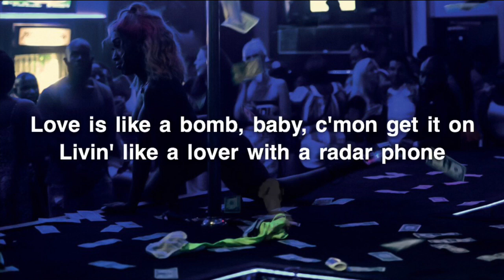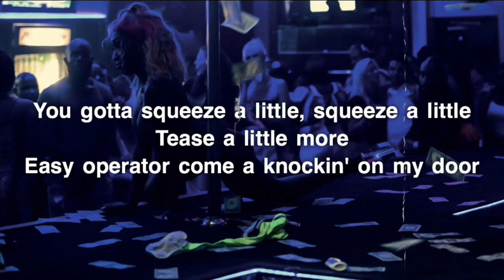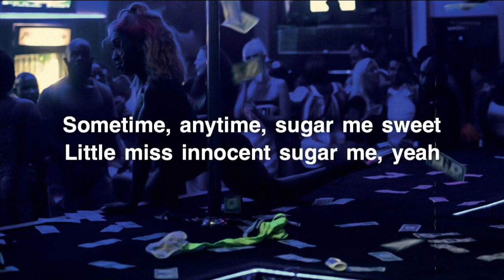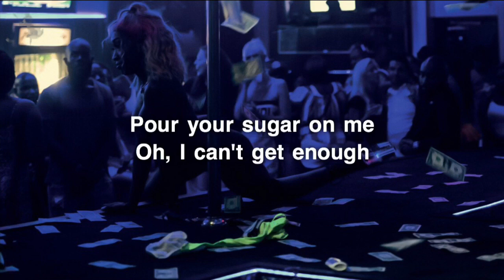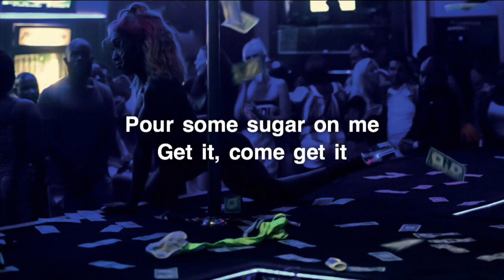Def Leppard - Pour Some Sugar On Me (Lyrics)